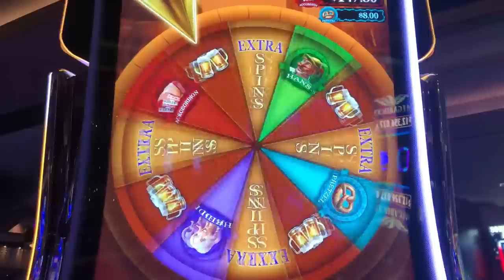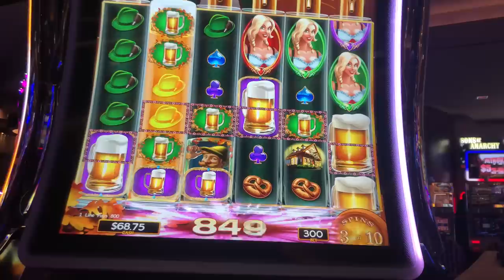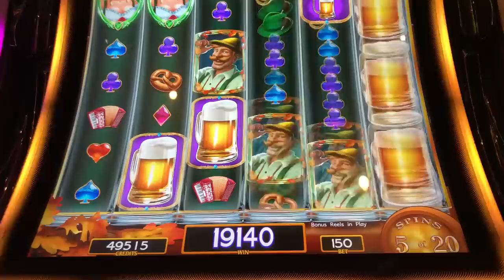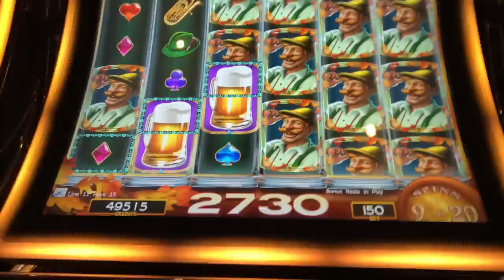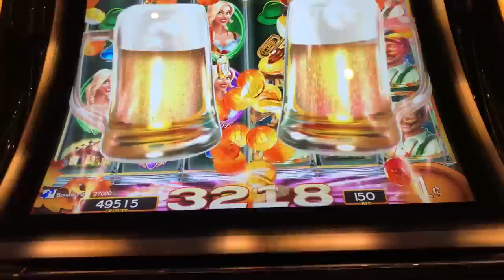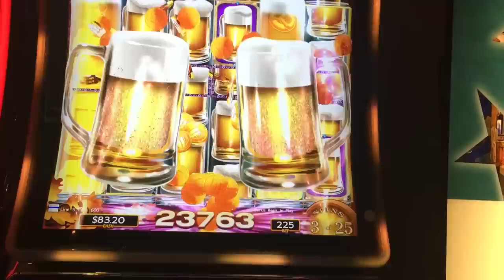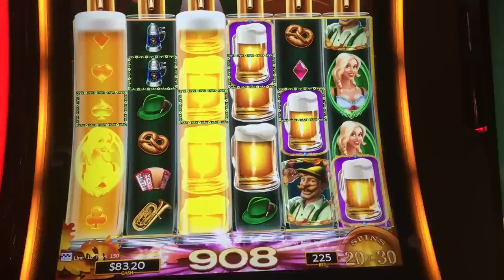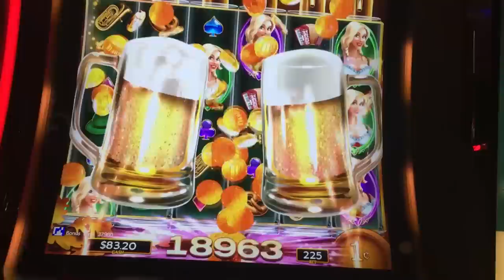★RARE 🍺 FULL SCREEN WILDS 🍺 BIG WIN | Heidis Bier Haus Slot Machine Bonus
OMG! FULL SCREEN...OF WILDS!!! Try and guess how much it paid?! TOTALLY SHOCKED! Heidi's Bier Haus Slot Machine Bonus. If this ever happened on the prior bier haus machines, it would be worth A LOT MORE! I missed the Heidi Jackpot Progressive that hit earlier in the day on this machine! Thanks and GOOD LUCK!

Slot Machine: Heidi's Bier Haus Slot Machine by Scientific Games WMS
Denom: 1c Penny

KBR...Lover of slots here! Slots and gambling are my hobbies and I love to share the exciting moments with everyone. I mainly publish bonus rounds or free games from the penny slots (pokies) that I love to play. Occasionally, I will have first look at new slots, live play and progressive jackpot wins! Casinos in Las Vegas, Reno and SoCal are my favorite. If you want to win or have your bankroll last longer in the casino, consider playing outside of Las Vegas! Vegas is fun for the nightlife, entertainment, shopping and dining at very fancy restaurants. I gratefully appreciate you watching, liking and commenting on the slot videos I release. Good Luck!